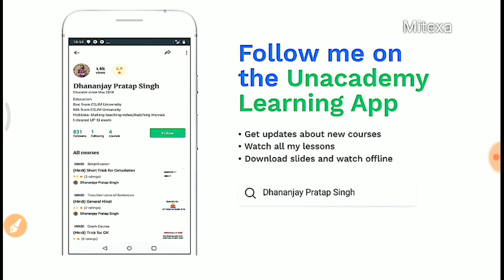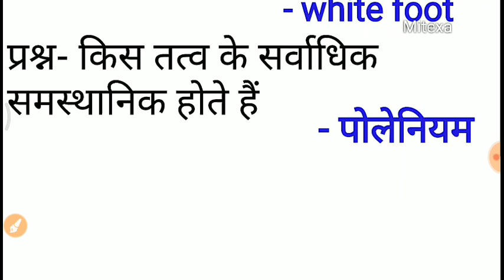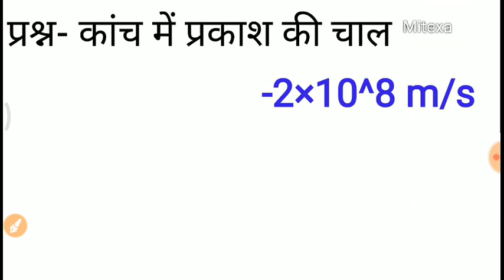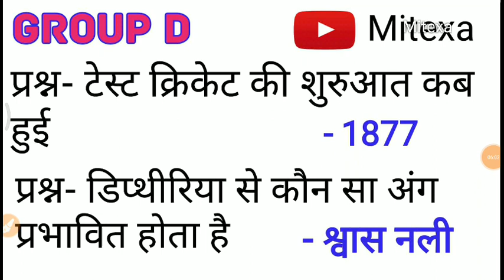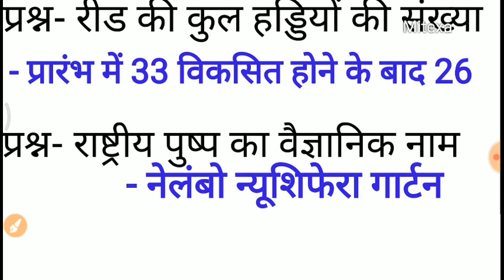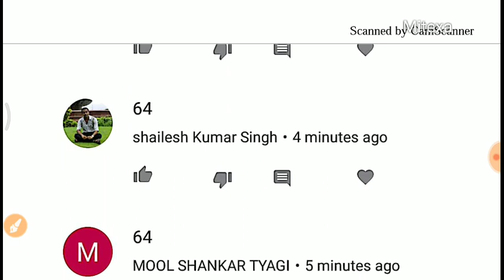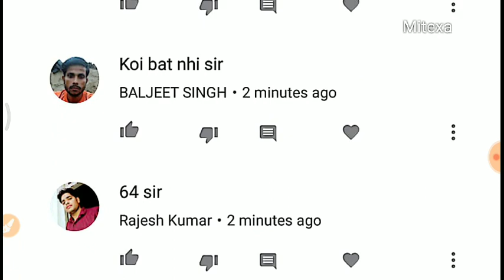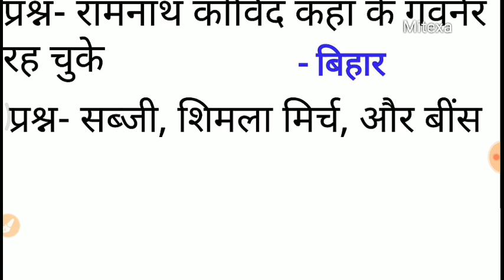5 october All Shift Group D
रेलवे ग्रुप डी की दूसरी पाली में पूछे गए प्रश्नों को बताया गया है
5 october All Shift Group D